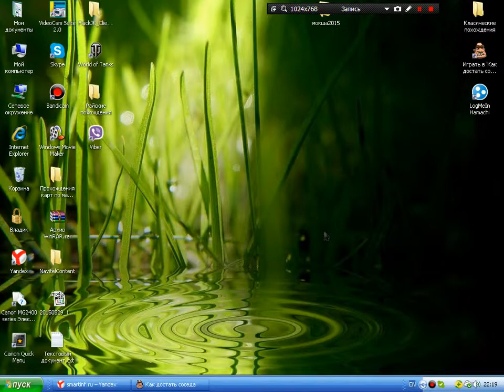Обучение(Как достать соседа)№1 (1/2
Кто хочет снимать со мной обращатся в скайп ниже... .
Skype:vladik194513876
Пожалуйста не рекламируйте в коментариях,относитесь вежливо к мнению остальных пользователей!